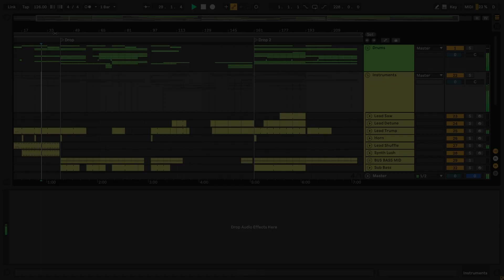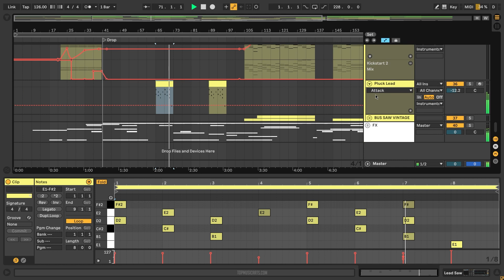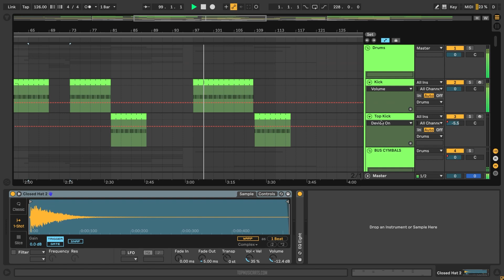Matador & MEDUZA & Artche - Just A Feeling (Ableton Remake)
💻 A deconstructed Ableton Remake version of "Just A Feeling", by Matador in collaboration with Meduza & Artche. And released by Rukus Music Records. A track with a lot to learn about Transitions, Drums, Beatmaking, Sub Basses, Mid Basses, Synths, Fx, Song Structure, Vocals, and many more modern Techno Music Production Elements.

🎹 The Template was made for Ableton Live. Using Xfer's Serum v1.334 (or higher), and Nicky Romero's Kickstart 2 external Vst Plugins. Also making use of, Stock FX and Stock Instruments. Techno Style samples for beginners are included, with a full arrangement Beat. Both fully Mixed and Mastered, ready for you to download and start playing it!

⚙ Template Specifications ⚙
📌Software, DAW: Ableton Live 10.1.25 or higher.
📌Song Key: B Min
📌Time Length:  7:14